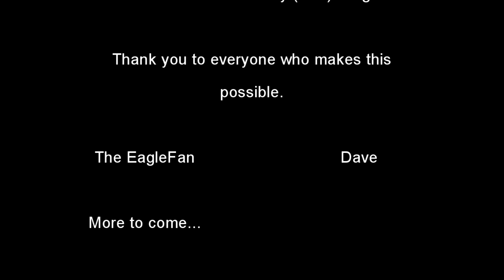EagleFan Reacts to Nightwish - Over the Hills and Far Away (Live)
I don't think I reacted to the correct version the first time around.  I made a rookie mistake and reacted to a studio version of Nightwish... everyone knows Nightwish is a phenomenal LIVE band.  I need to give this song with Tarja a full chance, this time with the live version.